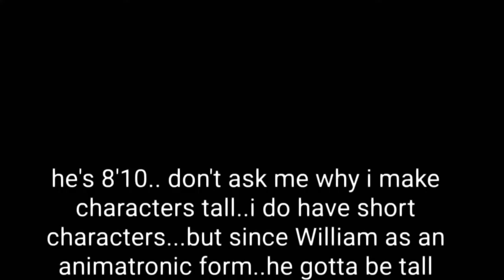Williams new design || Henry's a simp 🥵🥵🥵🔥✨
damnmmm...
Henry's not going to be able to walk for a while..
rip his back,legs, and hips..
YouTube copyright me again...